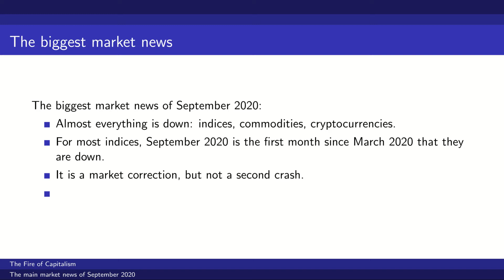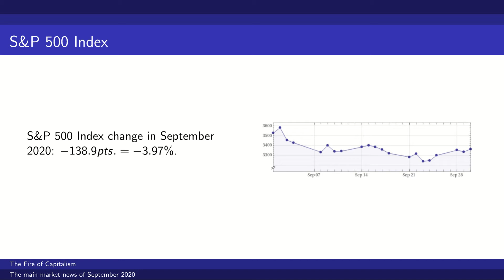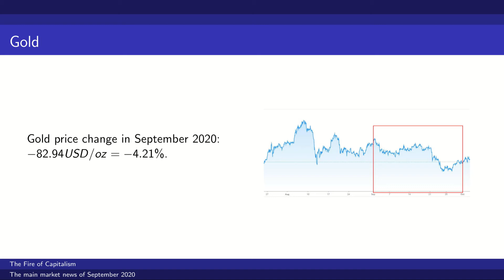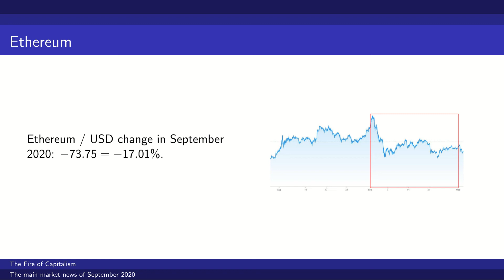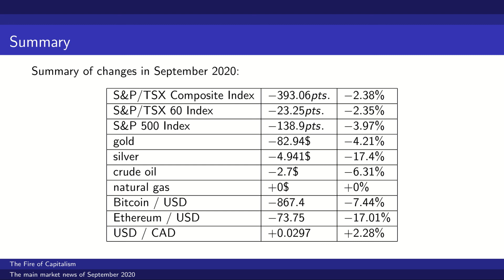The main market news of September 2020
The main points:
1. Almost everything is down: indices, commodities, cryptocurrencies.
2. For most indices, September 2020 is the first month since March 2020 that they are down.
3. It is a market correction, but not a second crash.
4. One of the causes is probably the second wave of the COVID-19 epidemic.

Microphone used for the recording